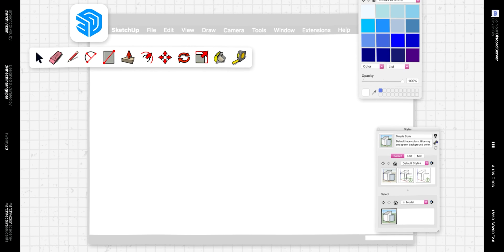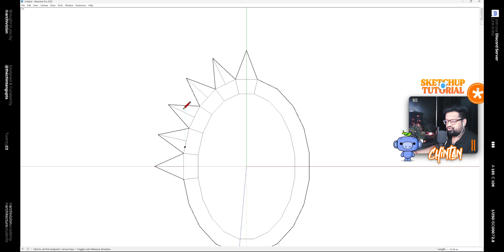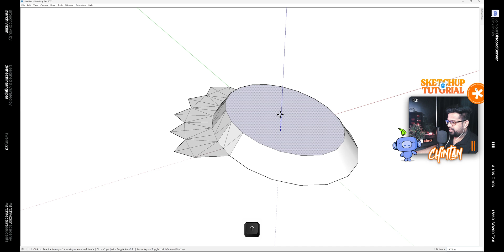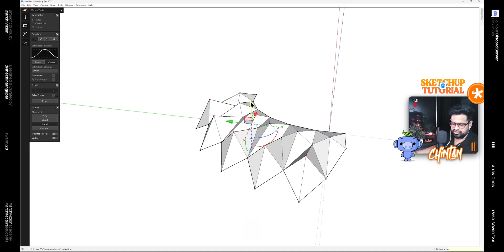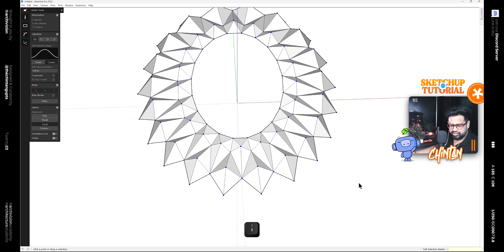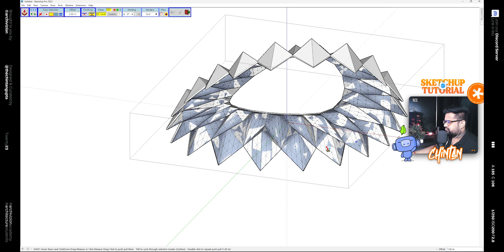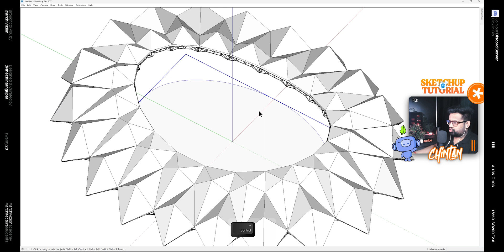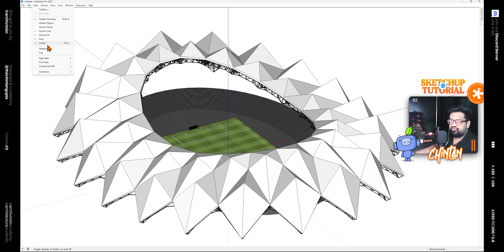SketchUp for Architects: How to 3d model Shenzhen Universiade Sports Centre in sketchup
Welcome to our SketchUp tutorial, specially crafted for architects and design enthusiasts! In this video, we're diving deep into the world of architectural form development and concept design. Join us on a creative journey as we explore the process of 3D modeling, focusing on the captivating Shenzhen Universiade Sports Centre, a masterpiece envisioned by the innovative minds at GMP Architects. In this comprehensive tutorial, we'll unveil the secrets behind crafting striking architectural forms and refining conceptual designs using SketchUp, a dynamic tool that empowers architects and designers to bring their ideas to life in the digital realm. Our journey will take you through the intricacies of form development, providing practical insights into shaping and refining the design of the Shenzhen Universiade Sports Centre. We'll explore techniques for creating and manipulating bold architectural shapes, allowing you to express your design concepts with precision and creativity. But this tutorial isn't just about the technical aspects. It's a window into the world of architectural imagination. We'll discuss the design philosophy underpinning the Shenzhen Universiade Sports Centre, offering a glimpse into the creative thought processes that drive architectural innovation. Understanding the concepts will inspire you to infuse your own designs with depth and meaning. Whether you're a newcomer looking to explore the possibilities of SketchUp or an experienced designer seeking to elevate your form development skills, this tutorial is designed to spark your creativity. Join us on this exciting journey as we unlock the potential of SketchUp and guide you through the captivating process of form development and concept design. Get ready to shape your architectural visions and breathe life into your concepts, one click at a time. Let's dive in and explore the boundless world of architectural creativity together!